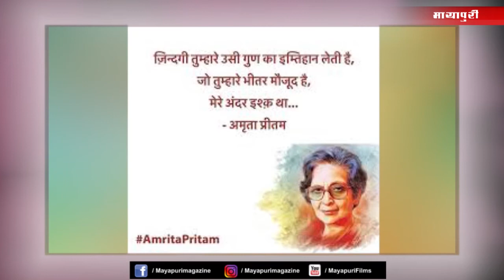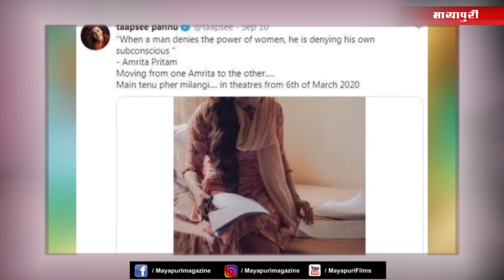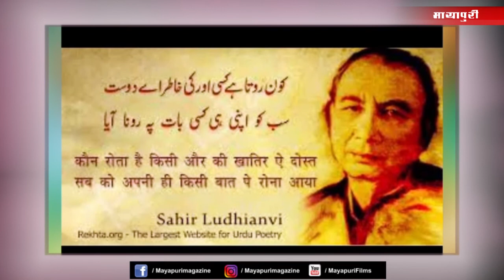अमृता साहिर की अधूरी प्रेम कहानी | Amrita Pritam And Sahir Ludhianvi Love Story | Taapsee Pannu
अमृता साहिर की अधूरी प्रेम कहानी | Amrita Pritam And Sahir Ludhianvi Love Story | Biopic